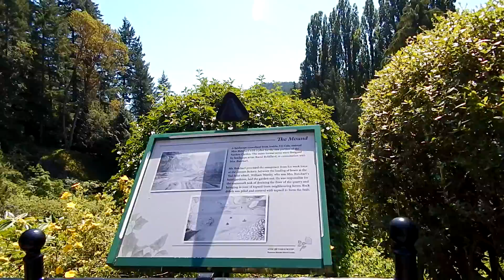The Butchart Gardens Victoria BC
The Butchart Gardens Victoria BC - The Butchart Gardens is a group of floral display gardens in Brentwood Bay, British Columbia, Canada, located near Victoria on Vancouver Island. The gardens receive over a million visitors each year. The gardens have been designated a National Historic Site of Canada